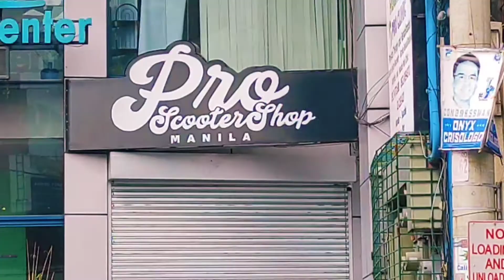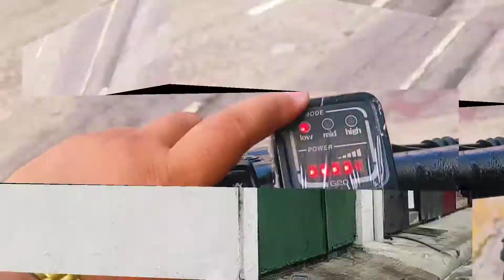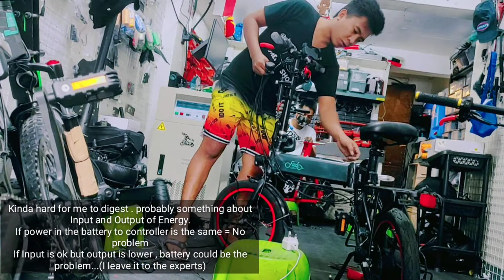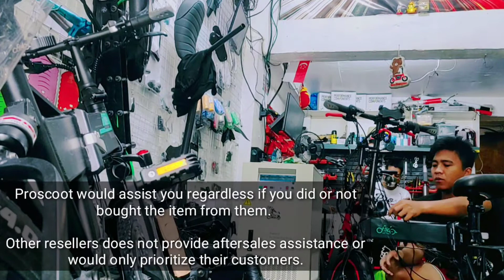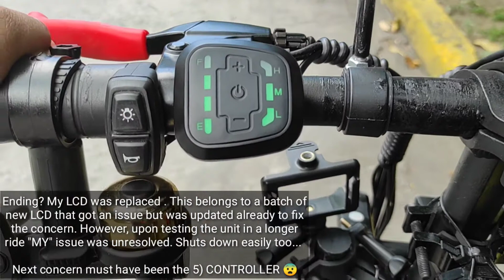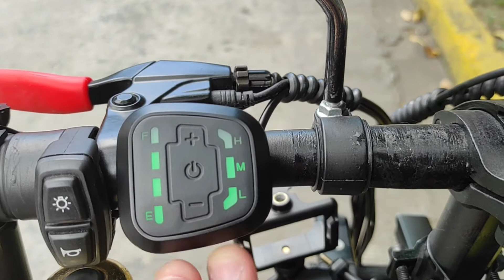FIIDO D2S TECHNICAL PROBLEMS PART 1 || SHUTS DOWN || PROSCOOTER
FIIDO D2S PROBLEMS || SHUTTING DOWN || PROSCOOTER

My fiido d2s was bought last May 7,2020